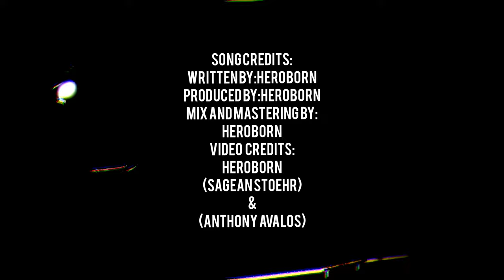Heroborn-Lifetime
Life is about getting up for a time
then rearranging your values as a human being
God bless you. open minds.

lyrics:

Lifetime

I don’t want to fall I’d waste my time
I’d rather get it all out of my mind
And all I know we keep climbing up
Yeah mountain high growing only getting bigger through our lifetime

Hit you with a check one too many times you outta line
So I can’t mention this rhyme just remember when we cross paths maybe in the next life save from the past I mind to many rewinds you bind like a boa constrictor you broke the fixture that I bought ya got the gift of forgiveness but you can’t justify and try to fix what’s broken to pieces I said what I mean and that’s the strength from within my weakness

Yeah
I’m Being held by the chains
Cant tell what’s happening
Started to levitate
Pulling it back again
Realizing
that my faith helps me see all of the real lies and
And i reel eyes in
sympathize with the unwise men
on the graph to the path of the unbinding
Like a bird with these words ima start flying
Though we all dying gliding on the horizon

seems like everyday got to give it away
 give it away now
 never do think out

 figure how I illustrate pain from a plain mouth

take away the taste of favorite
 change it to a paced power

 make it rain shower

reign downward

 relay outward

Know I bloom like I raised flowers

I vased cowards

Not consumed by you or any of yall
Cause when the ball drops ima call
The one in front of us all
Screaming

I don’t want to fall (4x)

Hero

SoundCloud.com/Herobornmusic